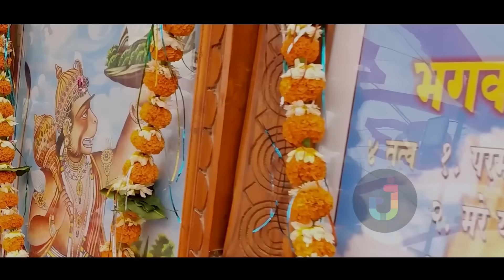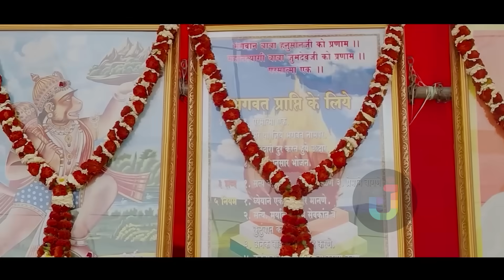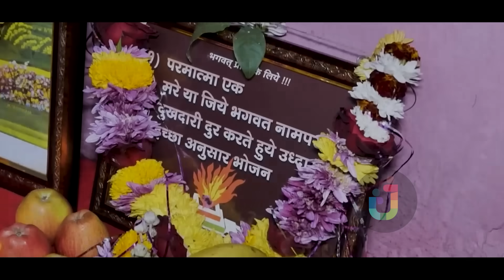भवन मौदा मा मेला लागे रे || Mela lage re || Singer - Payal dongre || Cont - 9165156623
Song Tittle - भवन मौदा मां मेला लागे
Lyrics - Mr. Mohsin Ali
Singer - Payal Dongre Ali
Recording studio - JEET KING FILM BALAGHAT
Videography - G9 MUSIC WORLD
Music Director - Mohsin Ali ♥️🤗

JEET KING FILM AUDIO VIDEO G9 MUSIC ( RECORDING -VIDEO )

भगवान बाबा हनुमान जी को प्रणाम 🙏
महान त्यागी बाबा जुमदेव जी को प्रणाम 🙏
परमात्मा एक ☝️🙏☝️ नमस्कार जी 🙏

में परमात्मा एक भजन गायिका पायल डोंगरे आप सभी के लिए लेकर आई हु एक नई प्रस्तुती बाबा जुमदेव जी का बहुत ही प्यारा भजन 🙏😘♥️
नमस्कार जी 🙏😘 धन्यवाद 🙏♥️😁😘😁♥️

parmatma ek video song download
parmatma ek
parmatma ek swagat geet
Payal dongre song
Payal dongre
Parmatma Ek
parmatma ek song
new parmatma ek song
Payal dongre song
Payal dongre
Payal dongre swagat geet
Payal dongre bhajan
Payal dongre dance
Payal dongre tai
Payal dongre tai song
Payal dongre tai bhajan
parmatma ek ke gaane
parmatma ek
parmatma_ek
mahantyagi baba jumdevji margdarshan
mahan tyagi baba jumdevji
parmatma ek kahani
varanasi aai song
varanasi aai video song
waranasi aai
waranasi aai song
waranasi aai video song
varanasi aai
matoshri aai song
maa song
varanasi maa song
waranasi maa song
best parmatma ek song
कोजागिरी songs